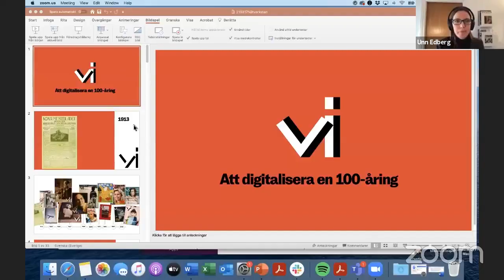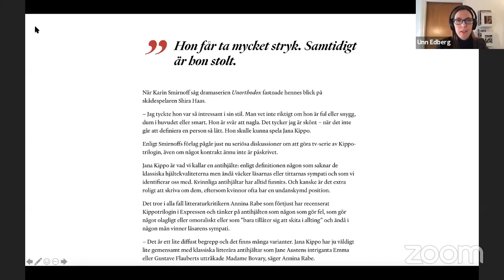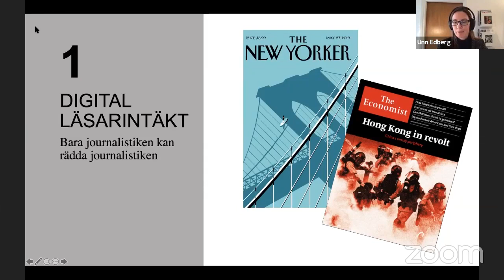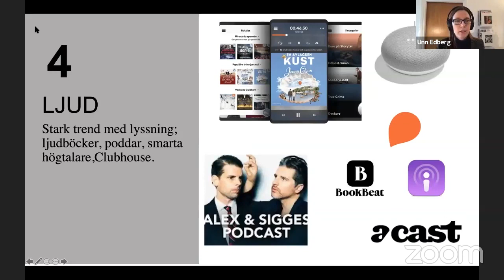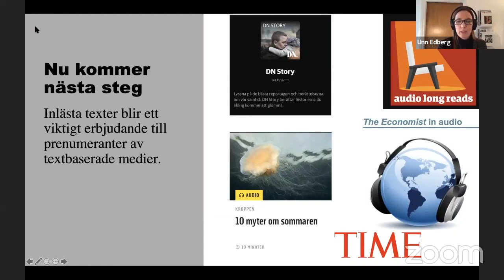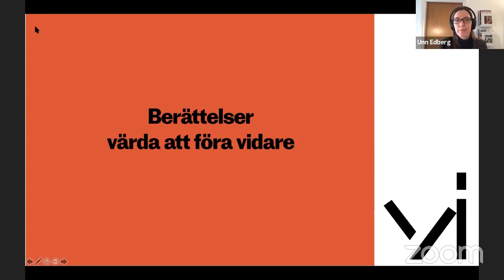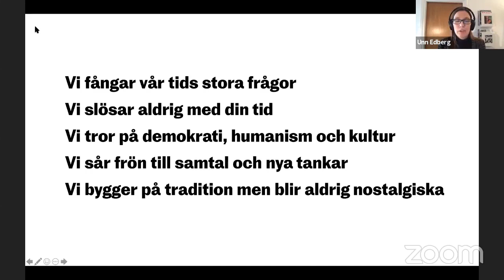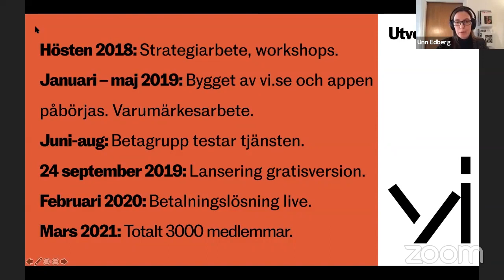Kulturtidskrifter LIVE #6 Papper vs digitalt, eller båda?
Tidskriftsvärlden är på god väg att förändras i grunden och i takt med att nya vägar och riktningar växer fram, uppstår frågor kring vilket format som egentligen fungerar bäst. Redaktörer ställer sig frågan vad en tidskrift i papper kan göra som en digital version inte kan och vice versa. Finns det värden och möjligheter i det ena formatet som inte motsvaras i det andra? Finns det något val som passar just din tidskrift bättre än det andra? Behöver den finnas på flera plattformar och inte bara en?

Unn Edberg berättar om Vi:s digitala strategi; om ljudtrenden och om att framtidssäkra genom att gå tillbaka till rötterna. Under samtalet möter hon tidskrifterna Camino och Galago, som båda har använt olika strategier. Galago beslutade sig för att öka sin utgivning i print, medan Camino helt gick över till digitalt.

Medverkande:
Rojin Pertow, chefredaktör på Galago
Ingemar Tigerberg, redaktör på Camino

Samtalet leds av:
Unn Edberg, Chefredaktör för Vi och VD på Vi Media, som även ger ut Vi Läser

Kulturtidskrifter LIVE. Nätverkstan Kulturtidskrifter bjuder in till en serie streamade samtal. I dialog med redaktörer samlar vi tankarna och för samtal om vägar framåt. Samtalen finansieras med stöd av Kulturrådet. Samtalet genomfördes i mars 2021.